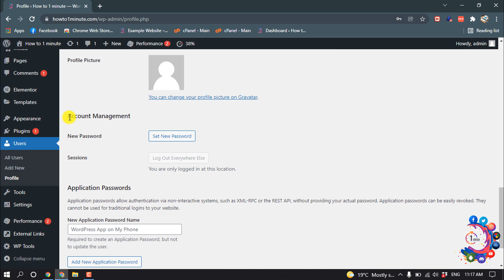How to change password in wordpress 2026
How to change password in wordpress
Change my WordPress password in the dashboard
Sign in to WordPress.
From the left-side menu, select Users and then All Users.
Under Username, find and select your username.
On the Profile page, scroll down until you find the Account Management section.
Select Set New Password.

"how to change wordpress password in cpanel"
"wordpress change password programmatically"
"reset wordpress admin password phpmyadmin"
"how to get wordpress username and password from database"
"reset wordpress password mysql command line"
"wordpress password reset email"
"how to reset wordpress password without email"
"how to change wordpress password godaddy"